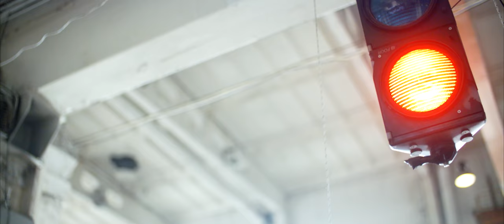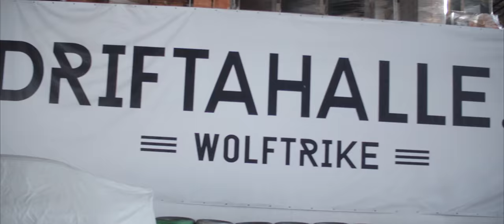NIK NAK - NEW CAR LIVERY AND BIRTHDAY PARTY (EP4)